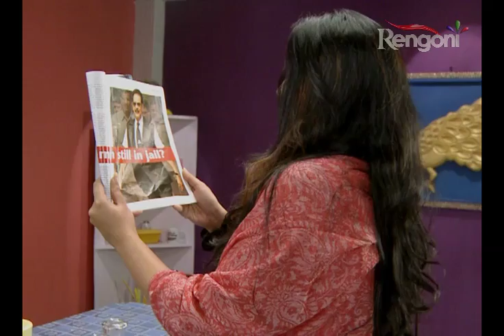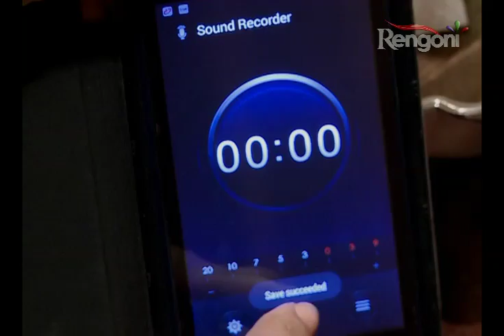CUT TO CUT Ep 20 Prt 3